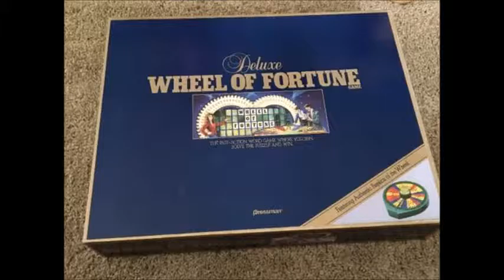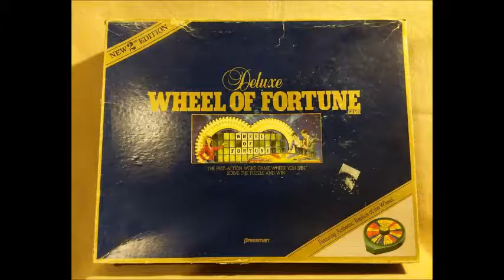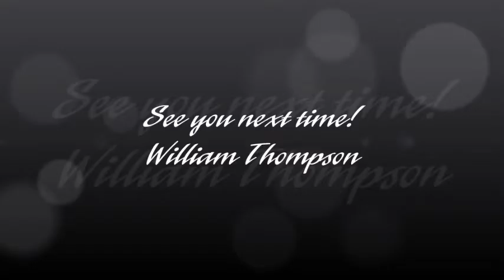Bill's World Episode 1 Deluxe Wheel of Fortune Board Game (Pilot)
This is the world premiere of a new series by The Winkster. It is called Bill's World. In this episode I will discuss Deluxe Wheel of Fortune board game and test it out.